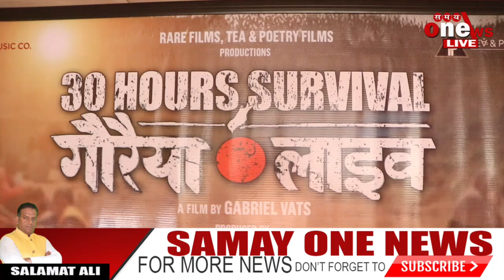गायक शान ने किया फिल्म "गौरैया लाइव" का म्युज़िक लॉन्च,10 वर्षीय बच्ची के बोरवेल में गिर जाने की है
गायक शान ने किया फिल्म "गौरैया लाइव" का म्युज़िक लॉन्च,10 वर्षीय बच्ची के बोरवेल में गिर जाने की है कहानी

सत्य घटना से प्रेरित निर्देशक गेब्रियल वत्स की फ़िल्म , ओंकार दास मानिकपुरी प्रमुख भूमिका में आएँगे नजर